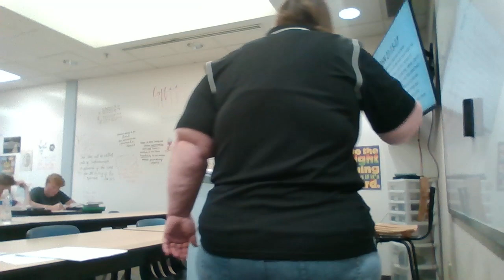Bible 10 Chapter 35 Lecture, Part 1